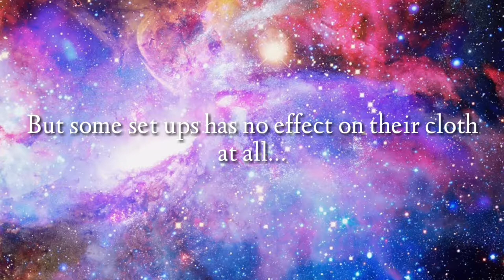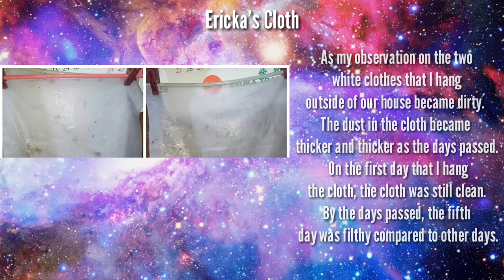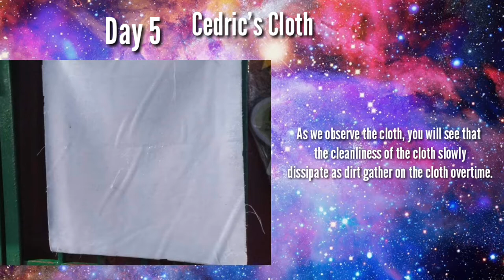WHAT WILL HAPPEN WHEN YOU PUT PETROLEUM JELLY ON A CLOTH?